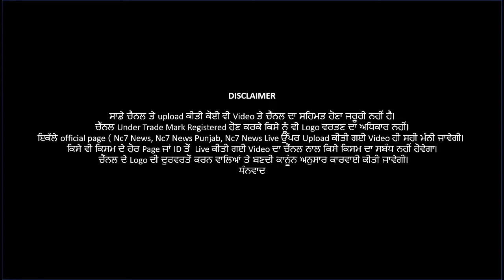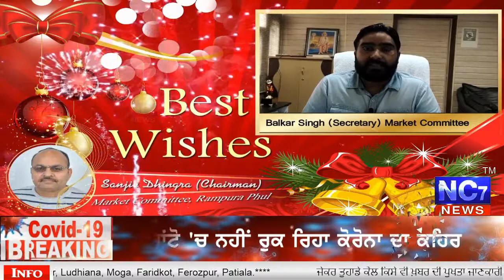ਕੋਰੋਨਾ ਕਰਨ ਲੱਗਾ ਤਾਂਡਵ